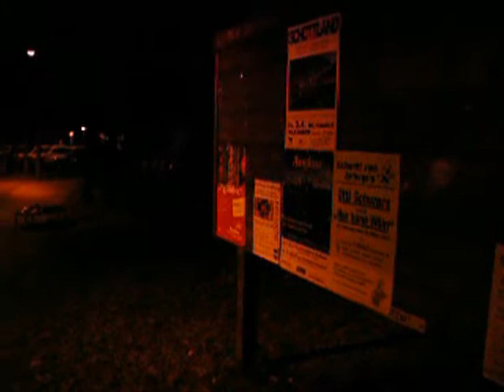Ther Film by The Kruh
just me and my friends when we were kids!! hahaha